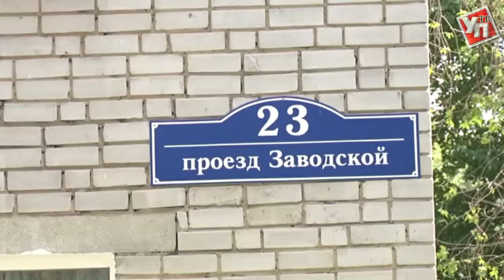Дождались. 137 млн рублей выделено на ремонт ульяновских дворов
В Ульяновске начался ремонт дворов по программе «Комфортная городская среда»